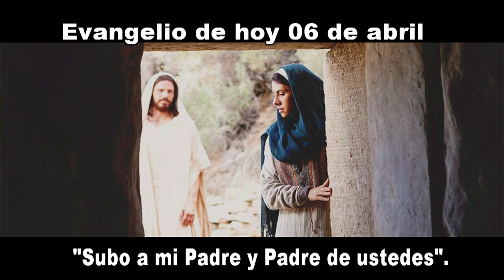06 de abril 2021 evangelio de hoy hd